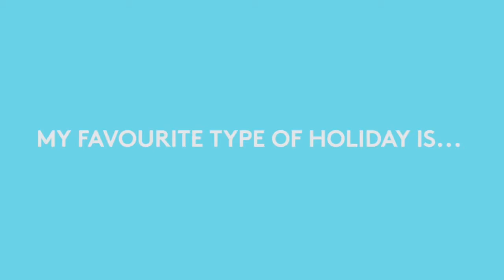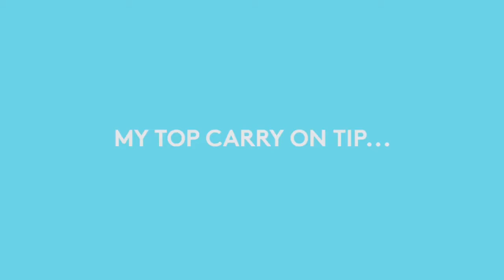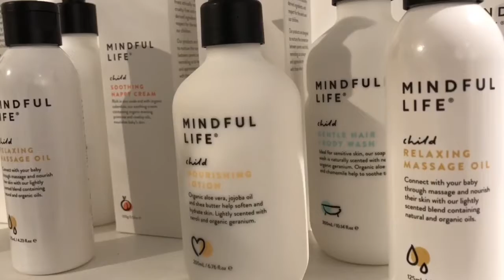Megan Gale reveals her top travel packing tips and tricks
As the Australia gears up for some interstate travel (woohoo!) here’s a timely bit of packing advice courtesy of the lovely Megan Gale

We produced this packing hack video with the homegrown model and entrepreneur before the COVID madness hit, but now we can put all of her great tips and tricks into practice!